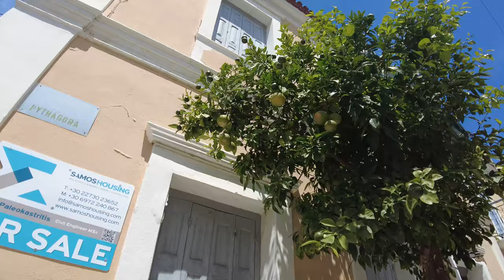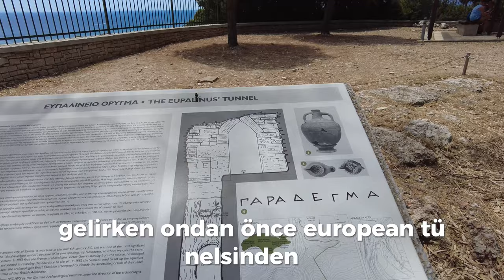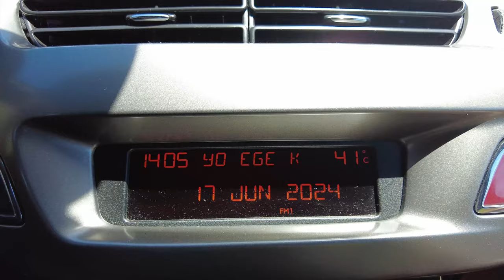SAMOS ADASI GEZİ REHBERİ | EN UCUZ YUNAN ADASI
Bayram Tatilini fırsat bilip, hemen kendimizi yunan adasına attık ve bu sefer rotamızı Samos adası yani namı değer Sisam adasına çevirdik ve sizlere Samos adası gezi rehberini hazırlama fırsatı bulduk
bu ada Türkiye'ye en yakın Yunan adası hatta öyle ki, sürekli telefonumuz Yunanistan ve Türkiye Bağlantısından dolayı çoğu zaman çekmiyordu.
biz bu adayı çok beğendik hatta en beğendiğimiz Yunan adası oldu. tekrar geleceğiz burayı umarız sizlerde beğenirsiniz.
kesinlikle bu adayı ziyaret etmelisiniz.

Zaman Çizelgesi
00:00 Giriş
00:30 Gemi Biniş Ve İniş
02:35 Pytagorian
110:00 Karlovasi Potami
18:20 Neo Karlovasi
25:00 Kokkari
28:48 Kapmos
32:00 Vathi